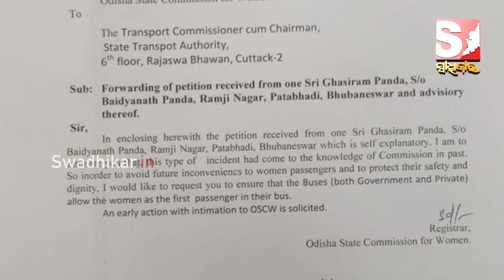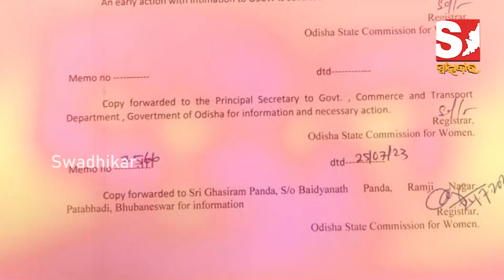ବସ୍ ରେ ପ୍ରଥମେ ପସେଞ୍ଜର ଭାବେ ମହିଳାଙ୍କୁ ବାରଣ କଲେ ମିଳିବ ଦଣ୍ଡ ।